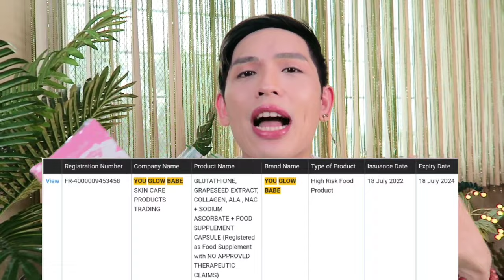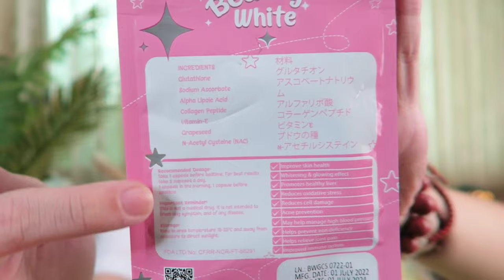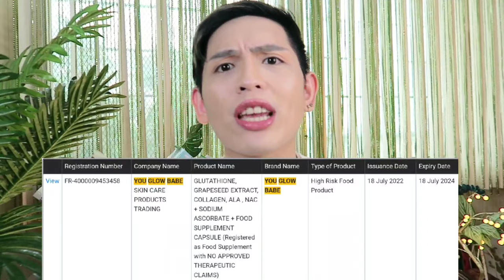⚪ YOU GLOW BABE BEAUTY WHITE GLUTATHIONE, COLLAGEN, SLIMMING REVIEW | SIR LAWRENCE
Effective ba ang You Glow Babe Beauty White Glutathione, Collagen and Slmiing supplement? Complete multivitamins? Paano mabilis pumuti? for pimples and dark spots? Before and after? Lotion? Review? Supplement?

4. PANO MALAMAN KUNG FDA APPROVED SA PHILIPPINES? MUST WATCH! 'WAG NA MAGPALOKO! CPR VS CPN VS LTO